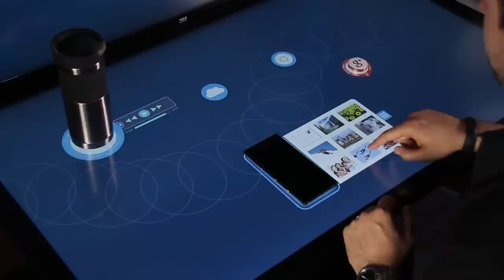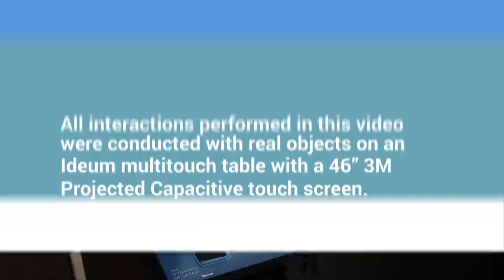The Dynamic Desktop (in the office of the future...)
The Dynamic Desktop will change the way the people work. For the first time, tangible objects can be used to interact on a project capacitive touch screen. These objects can unlock new features, transfer files, share media and add secondary layers of interaction to the desktop. All interactions performed in this video were conducted with real objects on an Ideum multitouch table with a standard 46" 3M MultiTouch screen. This experimental software is being developed by Ideum as part of the Gestureworks Core SDK.